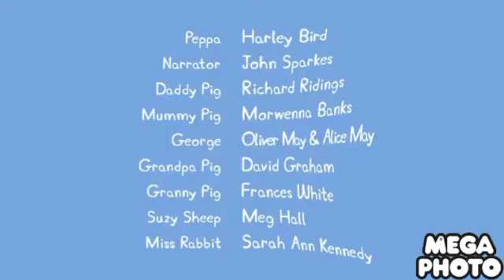3 ноября 2020 г.(1)